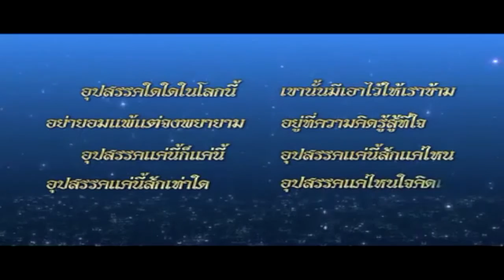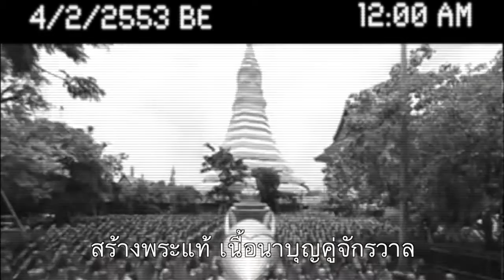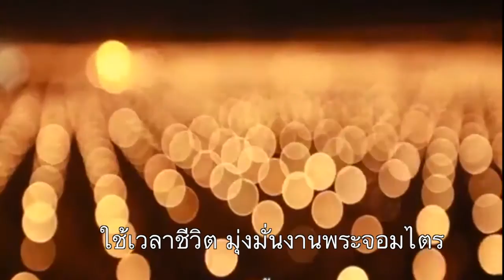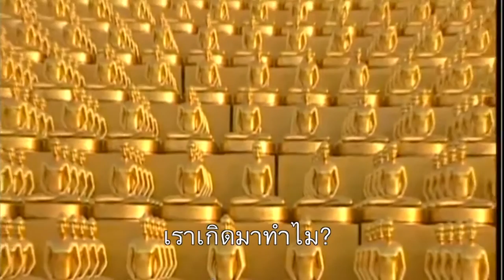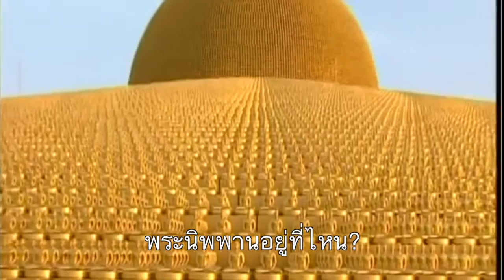เพลง I love DAD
สี่สิบกว่าปีแล้วพระพ่อไม่เคยท้อ ท่านสอนให้เราสร้างแต่ความดี ทุ่มแรงกายชีวิต
เดิมพันสร้างบารมี ให้ทานรักษาศีลและภาวนา
สร้างวัดให้เป็นวัด สร้างเราให้เป็นคนดี สร้างพระแท้ เนื้อนาบุญคู่จักรวาล
ตั้งมโนปณิธาน รื้อสัตว์โลกเข้าพระนิพพาน เร่งสืบสานฟื้นฟูพระศาสนา
เพื่อมนุษยชาติค้นพ้นทางสว่าง ช่วยนำทางชาวโลกให้เข้าถึงธรรม
แม้ลำบากสักเพียงไหน เจ็บปวดกายใจ ทุ่มเทพลังยืนหยัดสู้ปักธงธรรมเพื่อโลกใบนี้
พระเทพญาณมหามุนี พระพ่อนี้กอบกู้พระศาสนาหวังให้มวลมนุษย์สัตว์โลกและเทวดาได้ศึกษาเข้าใจหลักในพระธรรม พระเทพญาณมหามุนี พระพ่อนี้หัวใจแกร่งดั่งเพชรใส แม้ศัตรูหมู่มารกล่าวร้ายมุ่งทำลายท่านอภัยไม่หวั่นไหว ไม่หวั่นขวากหนาม
พระเทพญาณมหามุนี สี่สิบกว่าปีไม่มีแม้แต่วันไหน ใช้เวลาชีวิต มุ่งมั่นงานพระจอมไตร ล้วนผลงานประดับไว้ให้โลกสืบสาน เป็นต้นแบบ ดำเนินชีวิต เป็นมรดกให้คนรุ่นหลัง เพื่อสันติภาพบังเกิดขึ้นบนโลกใบนี้ ลูกขอกราบมอบชีวิต เชิดและชูพระศาสนา
ขอน้อมนบนอบบูชาพระพ่อตะวันธรรม ขอบนอบบูชาพระพ่อตะวันธรรม